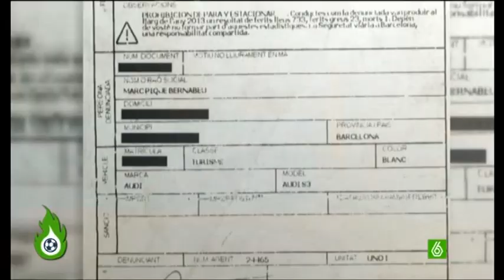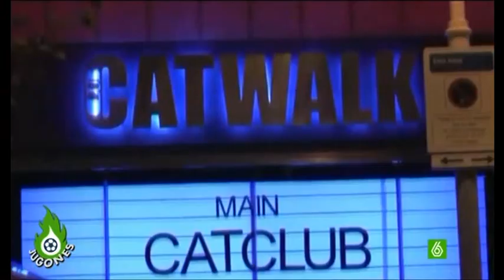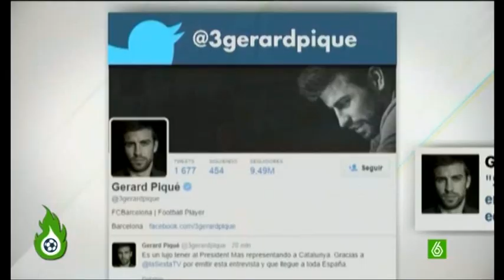Piqué, "esta multa la paga tu uta madre" acusado de “desobediencia a la autoridad”